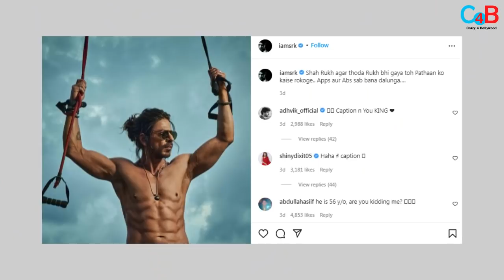Shah Rukh Khan's long-hair look from 'Pathaan' storms internet as actor wraps up Spain schedule !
Shah Rukh Khan Is Melting Hearts With His Long Hair Look From Pathan Sets in Spain!